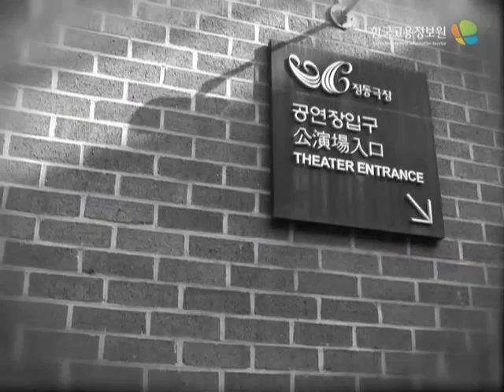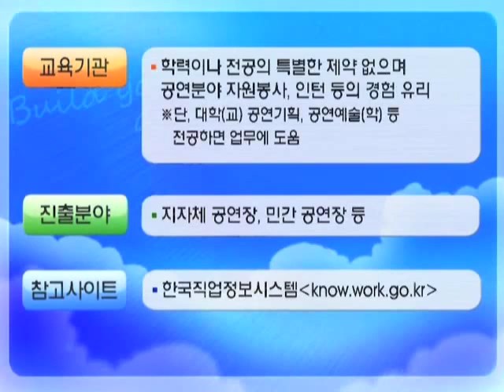내일을 잡JOB아라 하우스매니저편